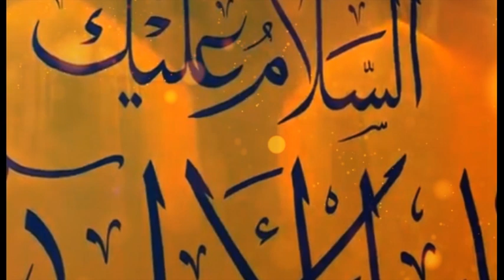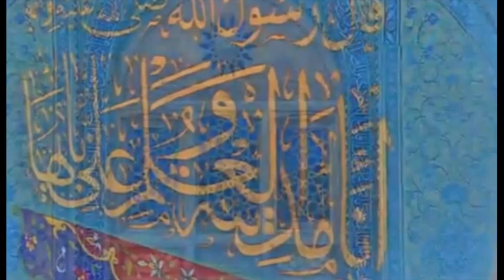Manqabat Mola Ali as Ki Shaan Main